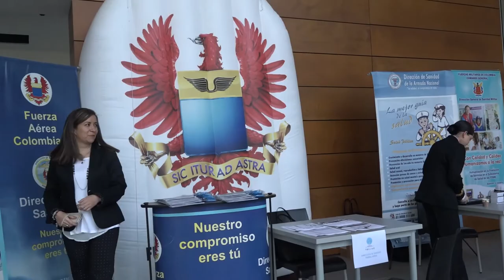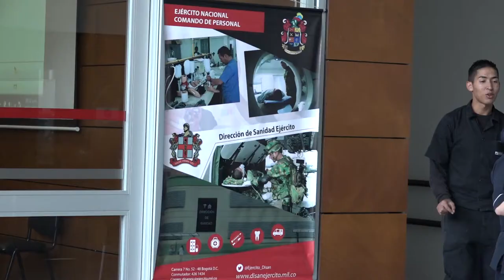Sanidad Una Sola Fuerza Para El Bienestar De Todos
El Viceministro de Defensa para el Grupo Social y Empresarial de la Defensa (GSED) y Bienestar, José Javier Pérez, presidió la reunión que sostuvieron los directores de sanidad de las Fuerzas Militares y la Policía Nacional, así como el director del Hospital Militar Central, con asociaciones y representantes de usuarios de los subsistemas de salud militar y policial, con el fin de presentar los avances del nuevo modelo de atención en salud (MAIS) y escuchar sus propuestas para mejorar la calidad del servicio.